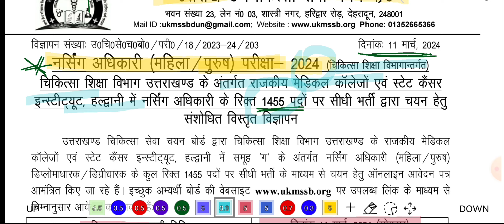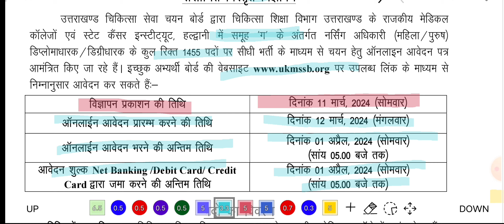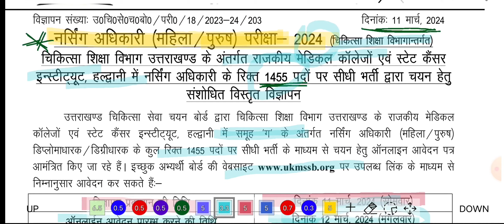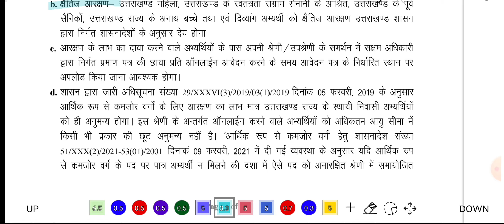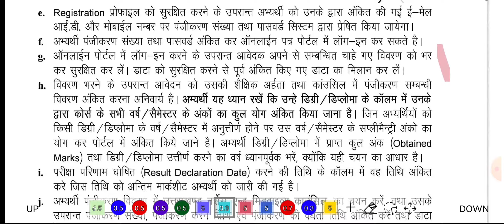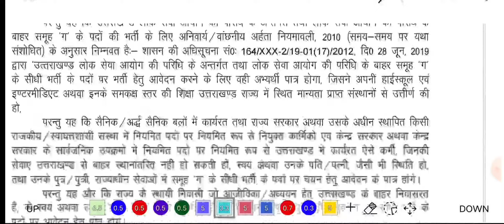Uttrakhand Nursing Officer-2024 | Utrakhand Nursing Vacancy | उत्तराखण्ड नर्सिंग वेकेंसी Post-1455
Hello Students Welcome to Nursing at ease in this video I talk about the Uttrakhand Nursing Requirment New Vacancy Post 1455
Eligibility:-
total Number of Posts Category wise:-
Online application Dated:-
online payment date:-

Nursing Vanncy 2024 Uttrakhand
उत्तराखंड नर्सिंग वैकेंसी
uttarakhand nursing officer vacancy 2024
uttarakhand nursing vacancy new update
uttarakhand nursing officer vacancy Detled Notification
2024 uttarakhand staff nurse vacancy
staff nurse vacancy 2024
uttarakhand government nurse vacancy
uttarakhand staff nurse vacancy 2024
ukmssb nursing officer recruitment 2024
uttrakhand nursing officer vecancy 2024
staff nurse vacancy 2023
ukmssb nursing officer recruitment 2023
uttarakhand staff nurse vacancy 2023
uttrakhand nursing officer vacancy 2023
uttrakhand nursing officer vecancy 2023